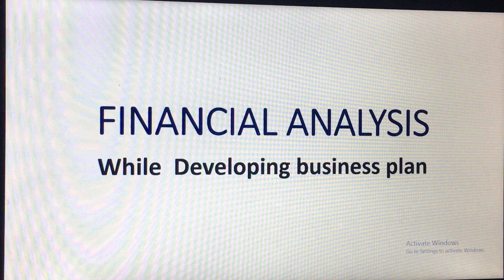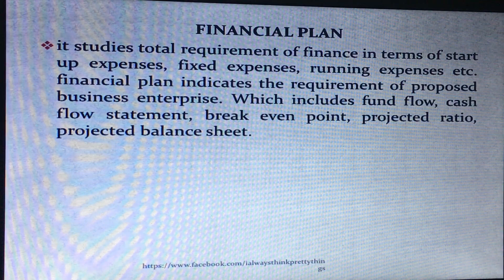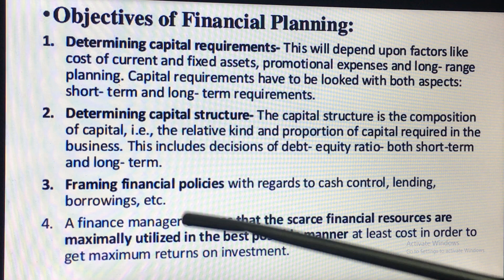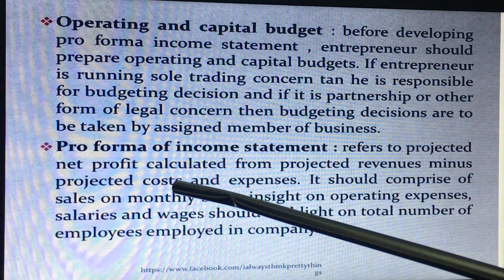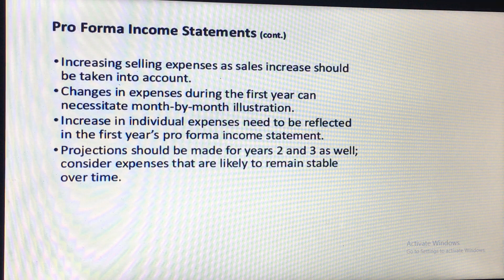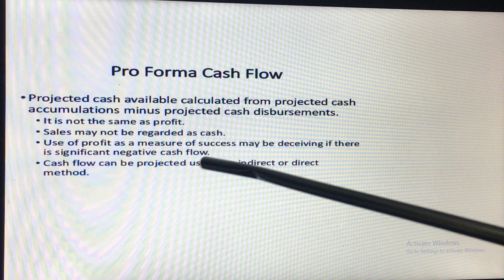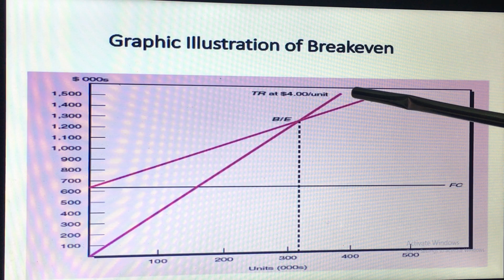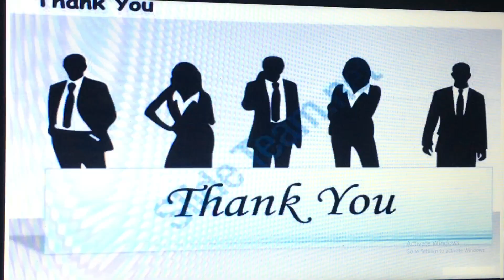Financial plan (Entrepreneurship development)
Lecture on financial plan by alka Srivastava